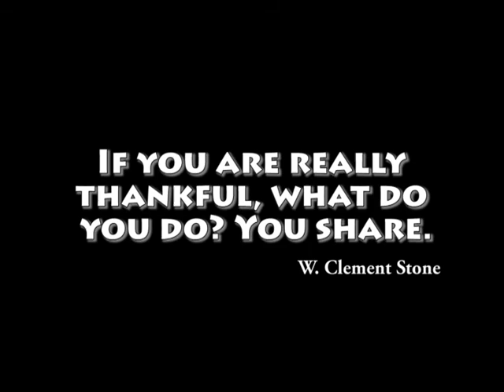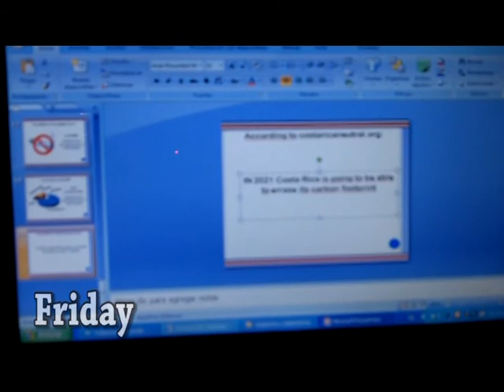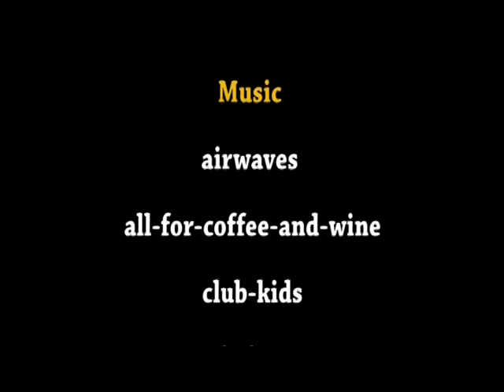Final Project Communication Career Exploration